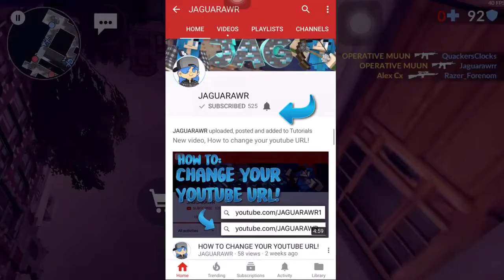CHANNEL UPDATES! | Critical Ops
Back again with a few channel updates and answers to why I've been inactive on my channel.